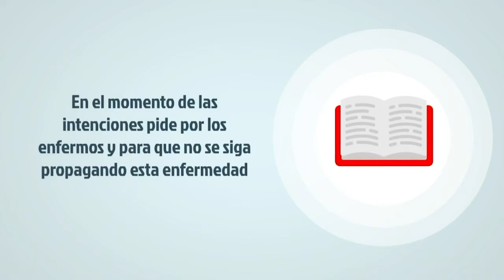MISA DE LA FIESTA DE LA ASUNCIÓN DE LA VIRGEN EN SAN JUAN DE LOS LAGOS EL 15 DE AGOSTO DEL 2022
𝐒𝐎𝐋𝐄𝐌𝐍𝐈𝐃𝐀𝐃 𝐃𝐄 𝐋𝐀 𝐀𝐒𝐔𝐍𝐂𝐈Ó𝐍 𝐄𝐍 𝐒𝐀𝐍 𝐉𝐔𝐀𝐍 𝐃𝐄 𝐋𝐎𝐒 𝐋𝐀𝐆𝐎𝐒 𝐄𝐋 𝟏𝟓 𝐃𝐄 𝐀𝐆𝐎𝐒𝐓𝐎 𝐃𝐄𝐋 𝟐𝟎𝟐𝟐.

Transmisión de la Eucaristía en la Solemnidad de la Asunción de la Santísima Virgen María al cielo. La Eucaristía es celebrada en el atrio de la Catedral de San Juan de Los Lagos.15.08.2022 - 12:00hrs.